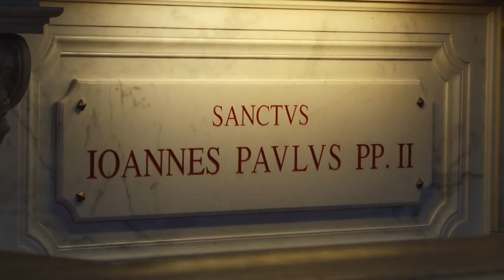Watykan: 80 żołnierzy i funkcjonariuszy uczestniczyło w jubileuszu wojska i służb mundurowych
Grupa 80 żołnierzy i funkcjonariuszy z Polski wzięła udział w jubileuszu wojska i służb mundurowych, obchodzonego w ramach Roku Miłosierdzia.  Polscy pielgrzymi uczestniczyli w porannej Mszy św. przy grobie św. Jana Pawła II, a następnie w specjalnej audiencji generalnej, w której wraz z nimi wzięli udział przedstawiciele armii i służb mundurowych z kilkunastu krajów świata. Jubileusz wojska i służb mundurowych wpisuje się w obchody 30. rocznicy podpisania przez Jana Pawła II konstytucji apostolskiej „Spirituali Militum Curae”, dostosowującej ordynariaty polowe do nauczania Soboru Watykańskiego II i nadającej im status Kościołów partykularnych.